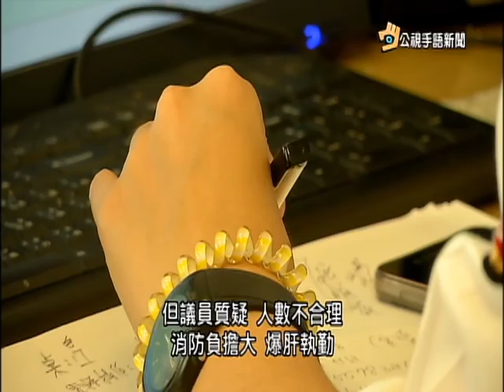20160505 公視手語新聞 桃園消防員不足 仍有13缺額難補齊